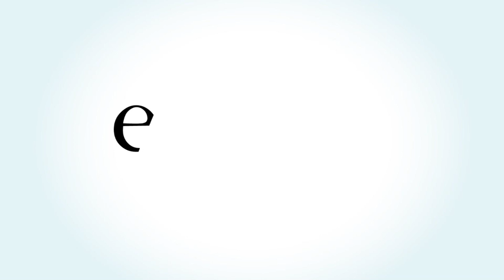UNIT NOTICIAS 1830 27 12 2016